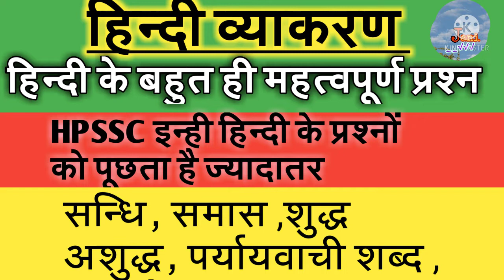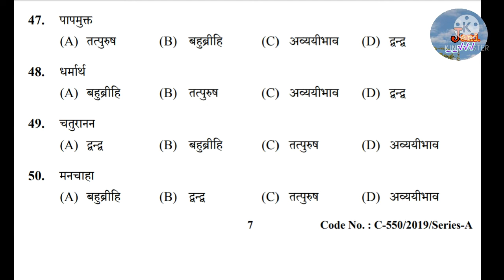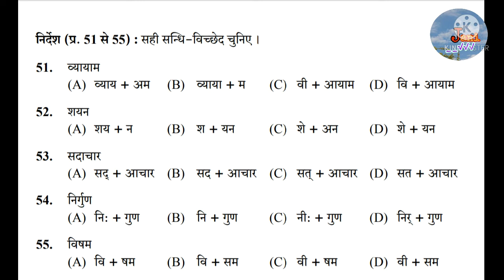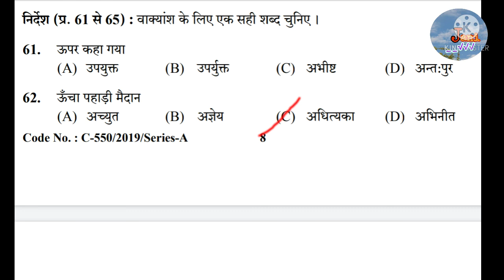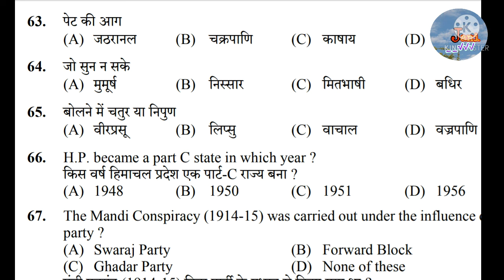Hindi grammer// हिन्दी व्याकरण // Hindi questions, Hpssc hindi Questions// समास,सन्धि, वाक्यांश,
हिन्दी के महत्वपूर्ण प्रश्न
hindi most important questions
Hindi vyakaran ke questions
hpssc hindi Questions
hindi grammer questions